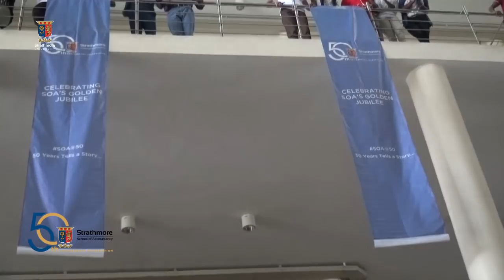WITINESI/ZIGWEMBE/BAZOKIZO (DANCE FLASHMOB)SOA@50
Commemorating SOA@50 with a performance by Bruz Newton and a group of students at Strathmore University bazokizo witinesi zigwembe